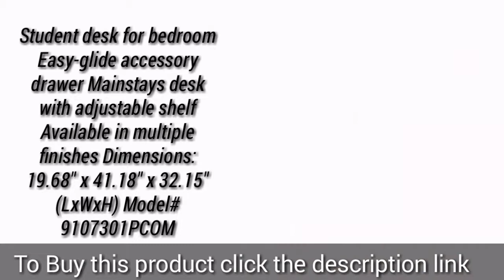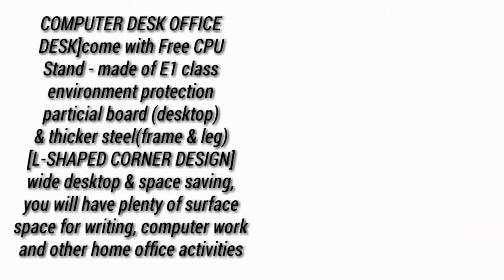5 Best Computer Desk (Update 2019)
# 5 best office and home Desk of amazon

Number 1
product name- Soges Computer Desk Trestle Desk Writing Home Office Desk Hutch Workstation with Opening Shelf, Black 47” CS-Tplus-120BK

Number 2
product name- Tribesigns Modern L-Shaped Desk Corner Computer Desk PC Latop Study Table Workstation Home Office Wood & Metal (Teak)

Number 3
product name- Furinno Econ Multipurpose Home Office Computer Writing Desk with Bin

Number 4
product name- Artisan Grove Reclaimed Wood Electric Standing Desk/Stand Up Desk | Hand Made Reclaimed Wood Top with Programmable Electric Frame (60", Mocha)

Number 5
product name- Mainstays Student Desk - Home Office Bedroom Furniture Indoor Desk - Easy Glide Accessory Drawer (Rodeo Oak)

video name- Best Computer and student desk || which is the best desk.

there are 5 best computer,student and electric standinng desk,if you interest Buy any products visit the products link,